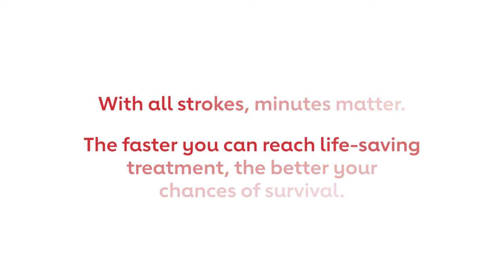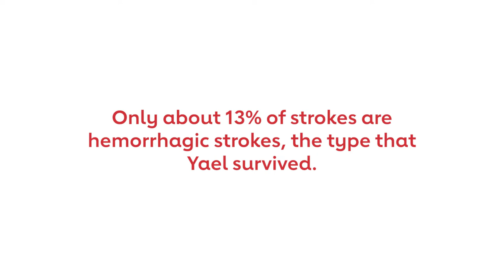Hemorrhagic stroke survivor, Yael Shvetz, tells her story of survival and recovery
What Yael Shvetz thought was a terrible migraine, was actually a rare, hemorrhagic stroke. Yael was placed in a medically induced coma for 10 days. When she woke up, she needed intensive rehab to learn how to walk, talk, and take care of herself again. Today, she is sharing her story in hopes to inspire others to prioritize their well-being and learn the signs and symptoms of stroke. Yael is a member of the American Heart Association’s Go Red for Women 2023 Real women Class of Survivors.